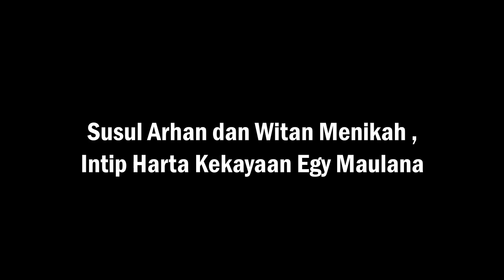Menikah dengan Adiba Khanza , Segini Harta Kekayaan Egy Maulana Vikri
Pesepakbola muda Indonesia, Egy Maulana Vikri, sedang menjadi sorotan publik karena kabar pernikahannya dengan Adiba Khanza, anak pertama almarhum Uje pada tanggal 10 Desember 2023. Namun, sorotan tersebut tidak hanya terfokus pada kehidupan pribadinya, melainkan juga pada kekayaan yang dimilikinya.
Egy Maulana, yang kini menjadi penyerang utama untuk klub Dewa United di kompetisi BRI Liga 1, berhasil meraih kekayaan fantastis dengan total mencapai Rp42 miliar.